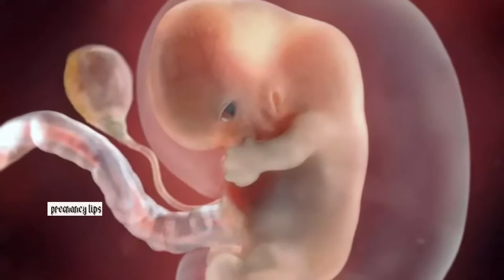covid 19 vaccine and pregnancy in urdu | hindi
I am Dr. Faiza. This is my official channel.
This channel is useful for you inshallah
viewer es channel pay main ap ko pregnancy k motalik mokmal
tips share kia karon g. jo k ap k laiay inshallah bhot kar amad sabit hoon ge
agr ap k sath es baray main koi b parshani ho to ap muj se mashwera kar sakti hain. inshallah ap ki bhater rahnomai ho ge..jazakallah